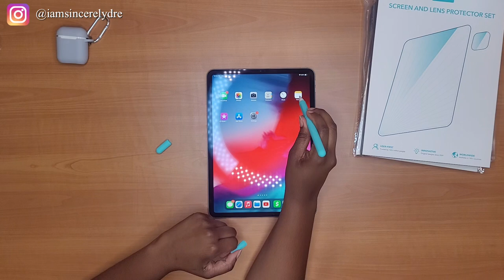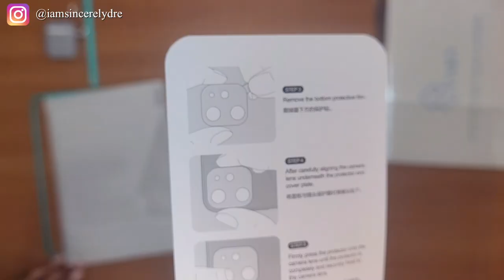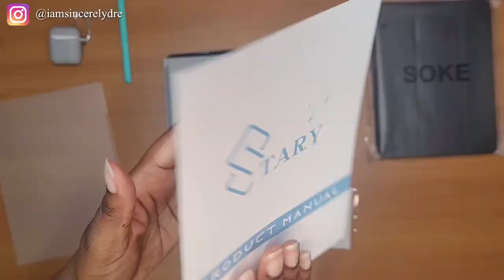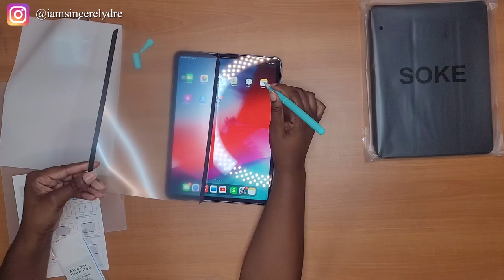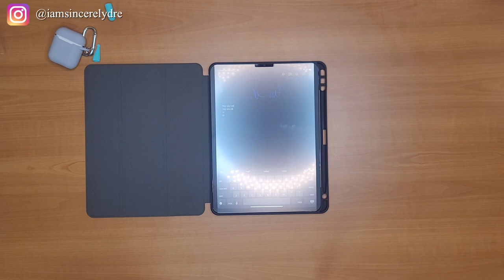IPAD PRO ACCESSORY UNBOXING + SETUP | SCREEN PROTECTOR + CASES + APPLE PENCIL COVER | SINCERELY DRE